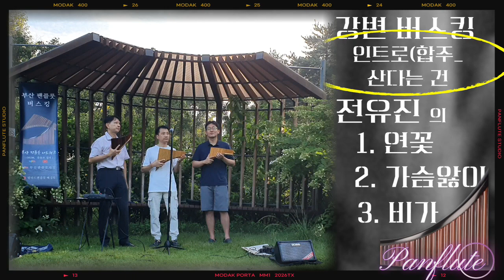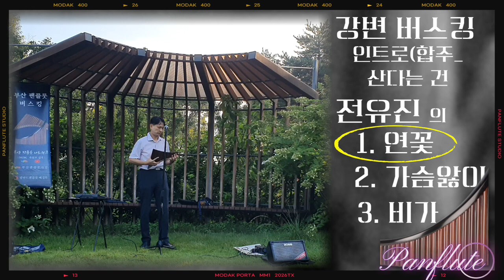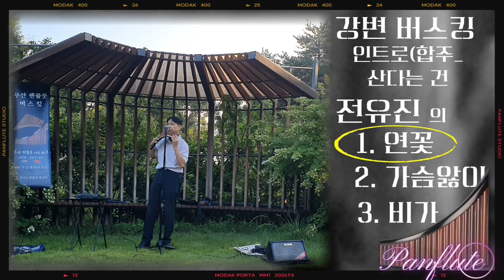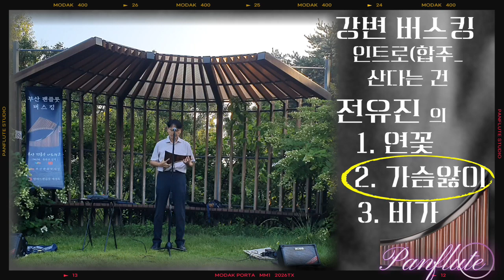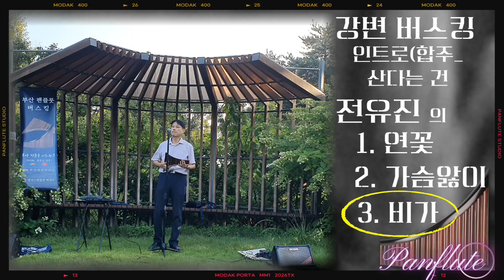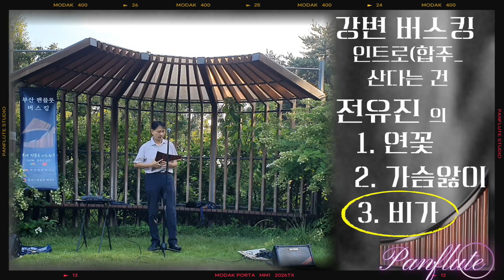[Live] Panflute(팬플룻_배경목) 산다는 건_연꽃_가슴앓이_비가(悲歌) / √23. 9월 : 전유진 특집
파란색 숫자클릭시 해당곡이동

[0:03]   1. 산다는 건(합주)
[03:26]  2. 연꽃(전유진)
[07:22]  3. 가슴앓이(전유진 / 양하영 원곡) ※2022. 10. KBS 가요무대
[10:31]  4. 비가(전유진 / 혜은이 원곡) ※2023. 7. MBN 불타는 장미단

Panflute Cover(팬플룻 커버_배경목 Bae Kyoung Mok) Live 산다는 건(합주)_연꽃(전유진)_가슴앓이(전유진 / 양하영 원곡)_비가(전유진 / 혜은이 원곡) / 부산 화명수목원 입구 대천천 누리길(with 신성철, 배종모 팬친님)